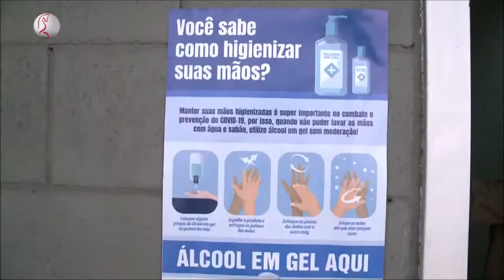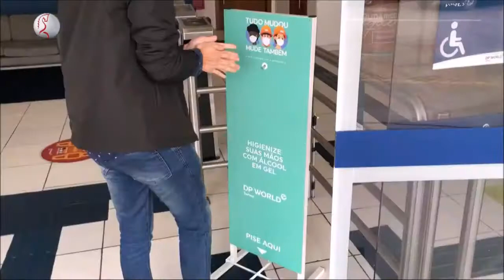Bom Dia Cidades - Santa Cecília TV (09/09/2020)